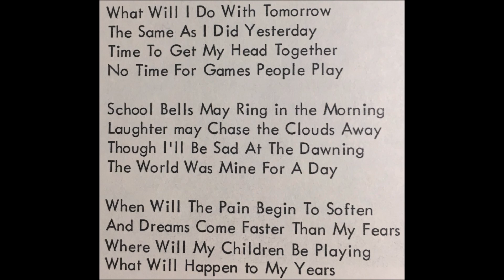The Beaver Flatt Community Singers "Beyond" 1971 *What Will I Do With Tomorrow*